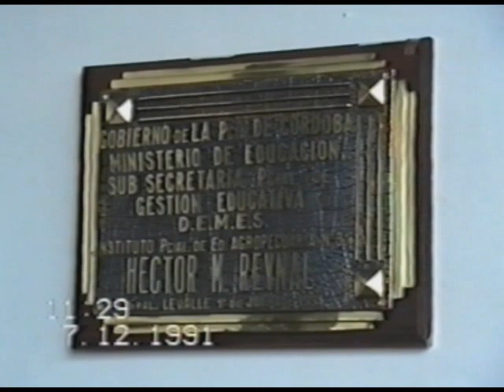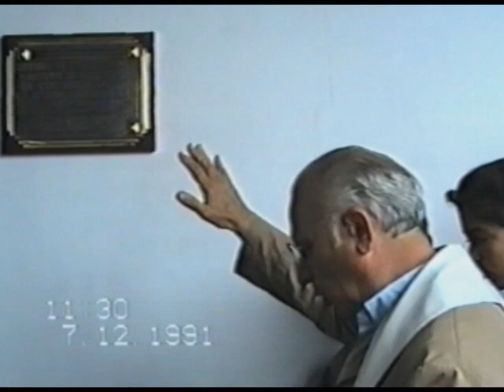1991 - Acto de colación IPEM - Primera promoción 1887-1991 - General Levalle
1991 - Acto de colación IPEM - Primera promoción 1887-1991 - General Levalle - Cobertura Fondello Producciones - Digitalización Historias Surcordobesas